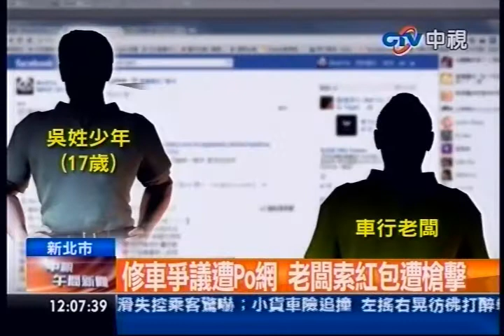中視新聞》修車爭議遭Po網 老闆索紅包遭槍擊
中視新聞》臉書PO文嗆聲，最後竟然變成槍擊案！新莊有一名17歲少年到機車行修車，事後上網怒批「服務真爛」，車行老闆要求少年「給1萬元紅包道歉」，少年找來親友向車行反嗆，要紅包沒有，只有白包，向老闆連開了2槍，好在子彈驚險擦身而過。